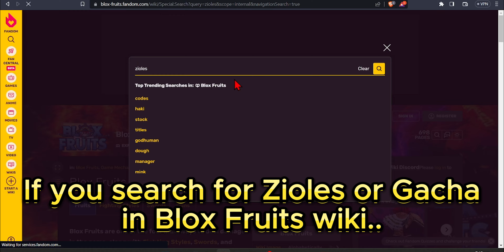Solo Rumble Awakening [Blox Fruits]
How to fully Awaken Rumble Fruit in Blox Fruits.
In this video, we'll do a solo raid and awaken all the skills of the Rumble Fruit using Ghoul race and Buddha.